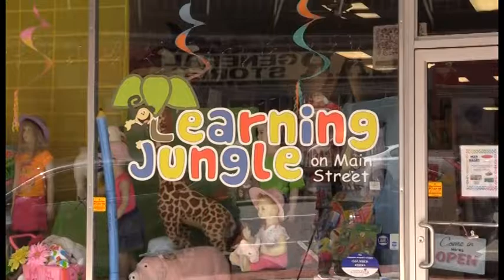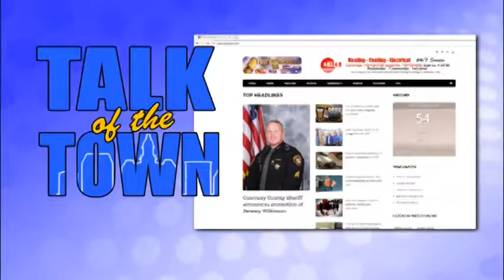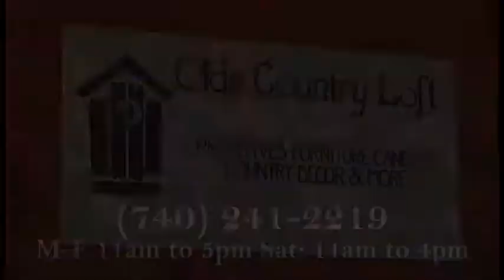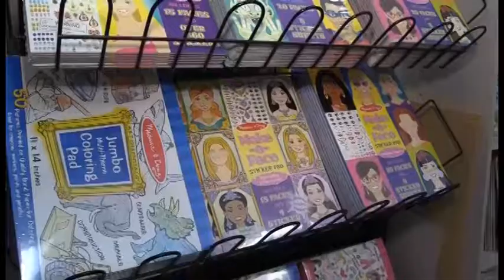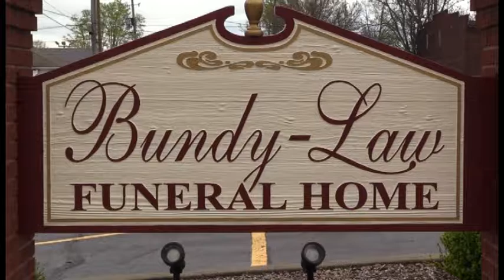Talk of the Town 07 21 2017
On this edition:

It's Flamingo Run time again and Jenna Conaway from Hospice of Guernsey is in with all the details and OSU Extension's Christine Gelley joins us for 2 segments the first about safe guardion your grazing animals from a certain fungus and then she and perry make drinking water fun.